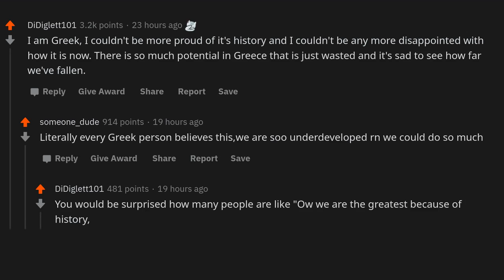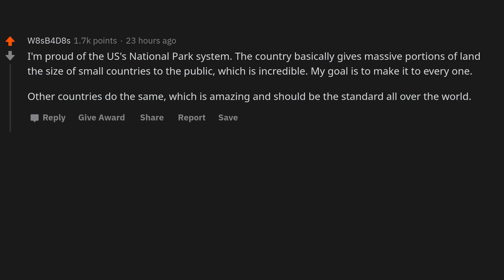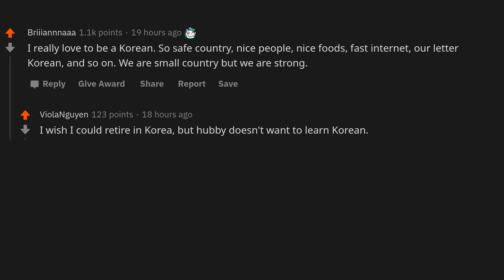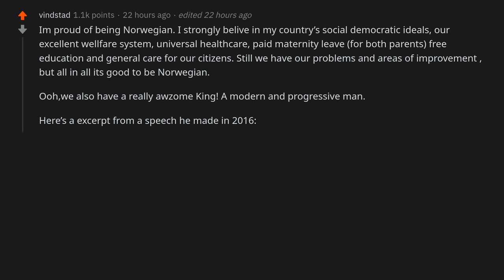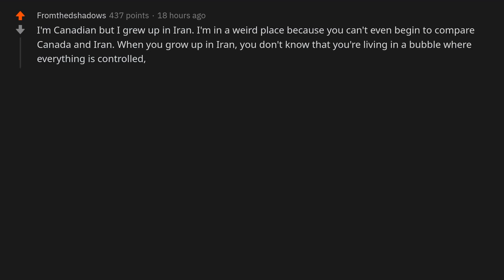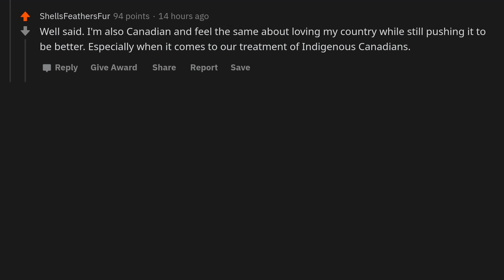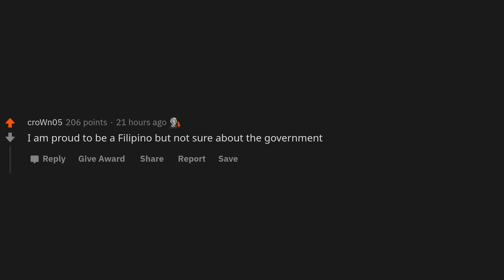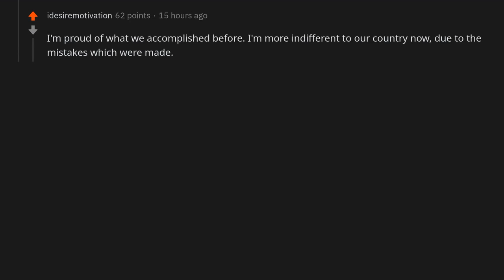Are you proud of your own nationality? Why or why not?